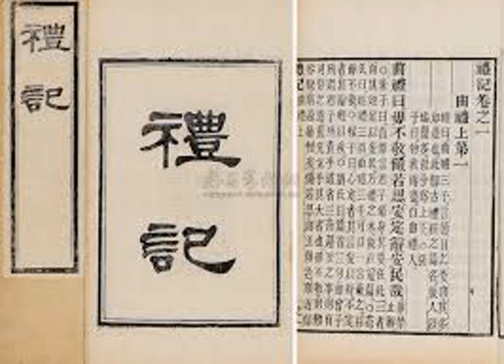018 禮記讀解